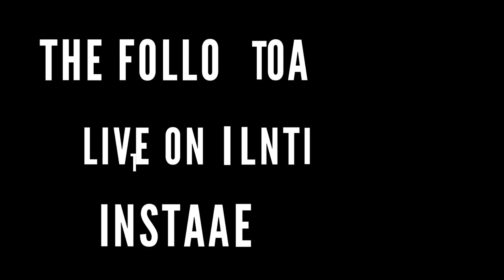STAPLED MEAT n POTATOES BARBED WIRE CHALLENGE! GTS Wrestling GRIMAMANIA 2020 PPV EVENT!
GTS wrestling event with supercard smackdown WWE wrestlemania themed beyond wrestling event with a YouTube championship challenge 2020 for the main event in this backyard wrestling at GRIMAMANIA 2020